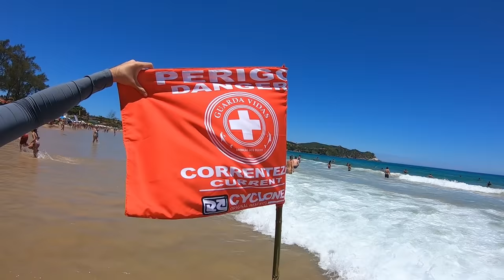TIVE QUE SAIR DO MAR CORRENDO! (TUBARÃO?)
Nesse vídeo eu gravei um pouco do meu dia na praia com o Enaldinho e tive uma surpresa!!!